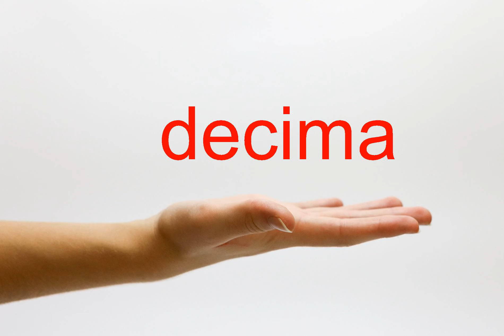How to Pronounce decima - American English